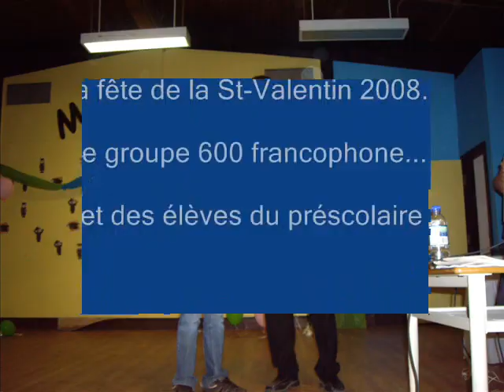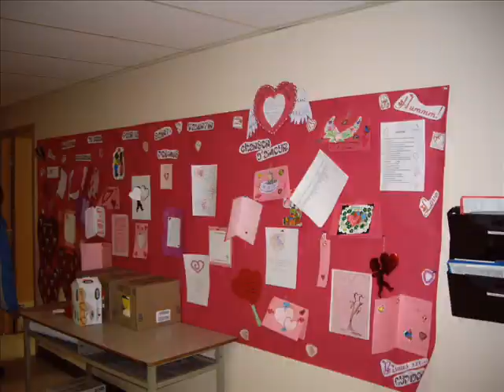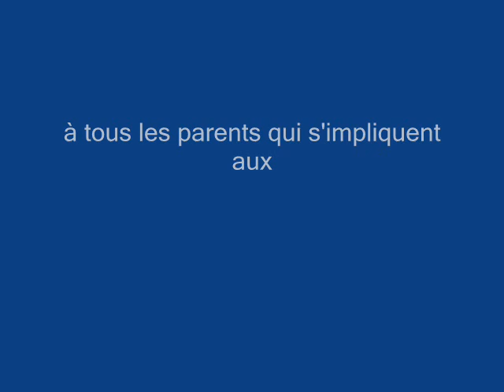Diffférentes fêtes école simon p.ottawa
les fêtes qui ponctuent différents moments de l,année